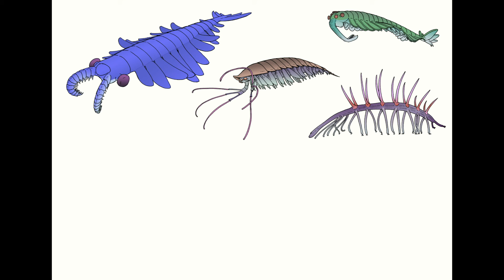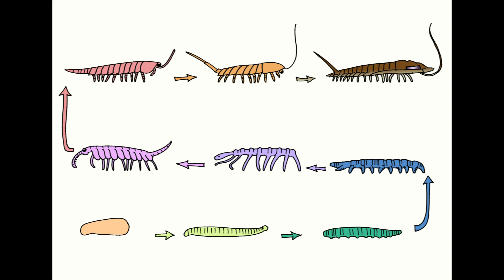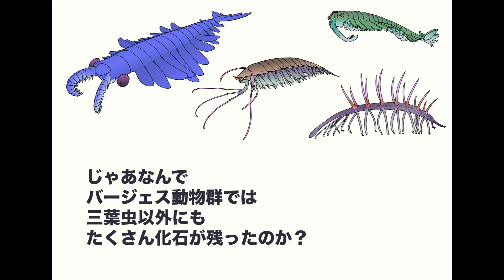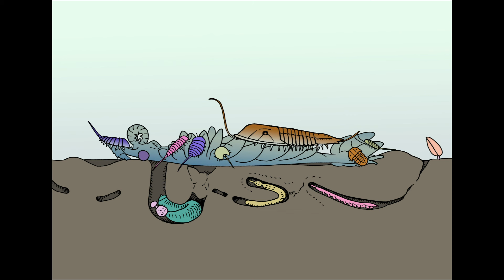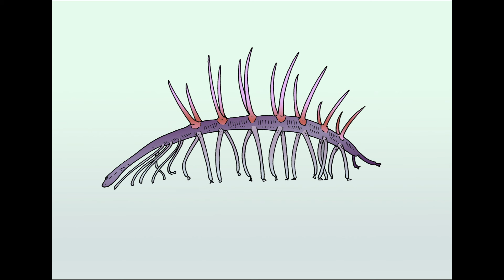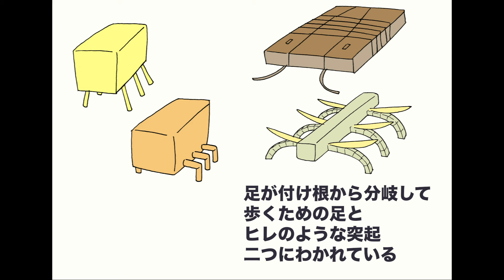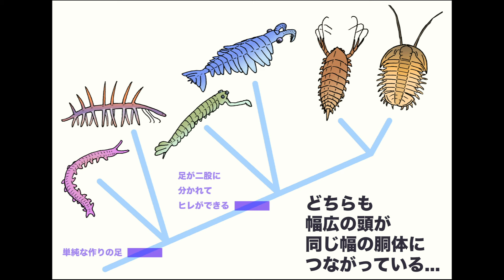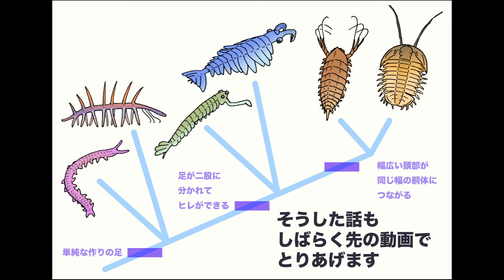バージェス動物群の正体 カンブリア爆発はホラ話だった 地球の歴史 その９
カンブリア爆発という言葉が広まったのは、そもそも業績のない研究者が言い出したホラ話が発端でした。

　バージェス頁岩から見つかった、魅力的な化石の数々。これをグールド博士は奇跡の進化と考えて、自説を一般向けの本で吹聴しました。

　一方、他の研究者は論文にしました。

　一般向けの本と論文、両者は１９８９年、同時に発表されます。

　しかし当然ながら一般人は論文を読まなかった。だからバージェス動物群は僕らが知っている節足動物だよ、という知見は全然広まらなかった。

　そしてグールド博士の論文にもなっていないホラ話だけが世に広まった。これがカンブリア爆発という言葉が広がったそもそもの発端。

　バージェス動物群の最初の系統解析を知りたい人は

Briggs & Fortey 1989 The Early Radiation and Relationships of the Major Arthropod Groups

を参考にしてください。